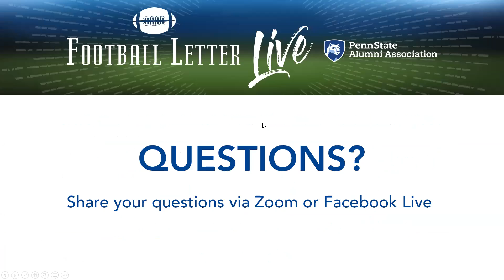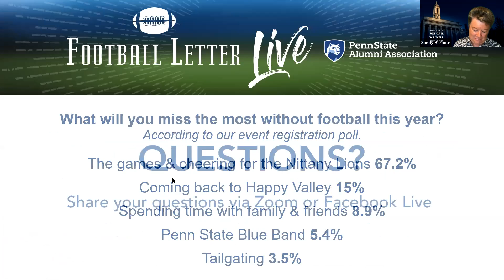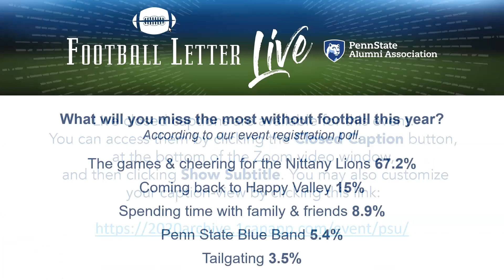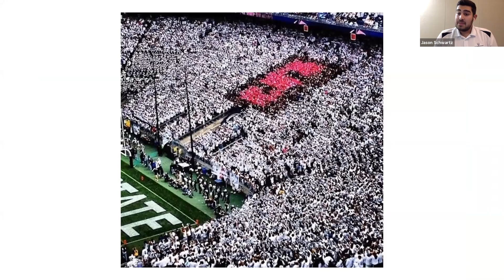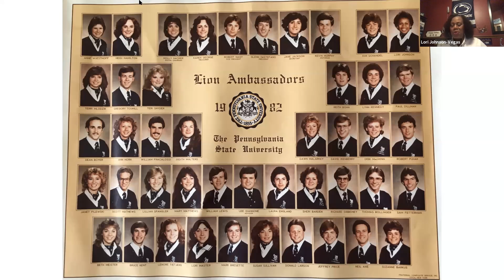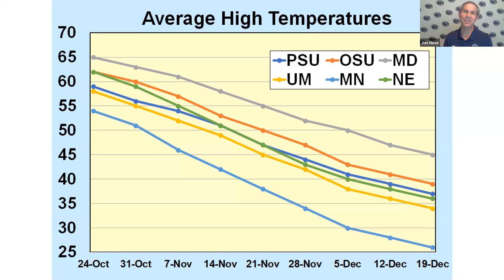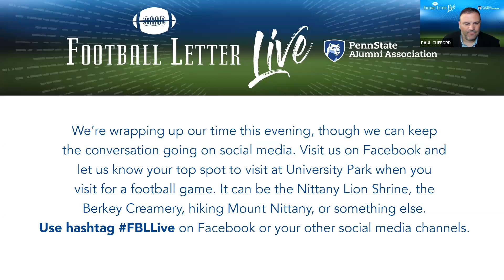The Football Letter Live: The Return of Big Ten Football and the Student Experience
Big Ten football is back this fall, and so is The Football Letter Live this week, for the third episode of our inaugural season.

Penn State Vice President for Intercollegiate Athletics Sandy Barbour joined the show to discuss the return of Big Ten football and what it means for the University and the student-athletes. We also discussed the student experience at Penn State, speaking with student leaders from Lion Ambassadors about the S-Zone. Penn State teaching professor Jon Nese also joined the program.